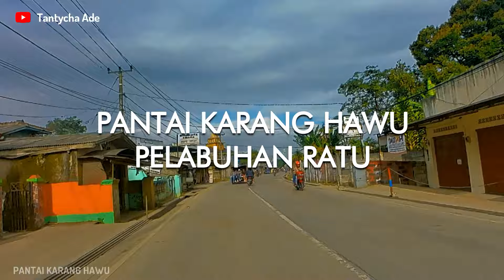KARANG HAWU PELABUHAN RATU SUKABUMI TERBARU 2022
Lokasi pantai Karang hawu tepatnya berada di Desa Caringin, Kecamatan Cisolok, Kabupaten Sukabumi, Jawa Barat.
Pantai pantai ini terletak di bagian paling Selatan Kabupaten Sukabumi dengan jarak yang tidak jauh dari Pelabuhan Ratu, Pantai Cibangban, Pantai Cimaja dan Pantai Citepus.

Pengunjung juga bisa melakukan kegiatan menarik untuk mengisi liburan seperti, melihat ombak besar, menikmati keindahan sunrise dan sunset, Spot foto terbaik, memancing di pinggir pantai,